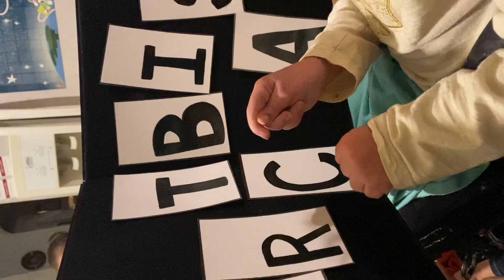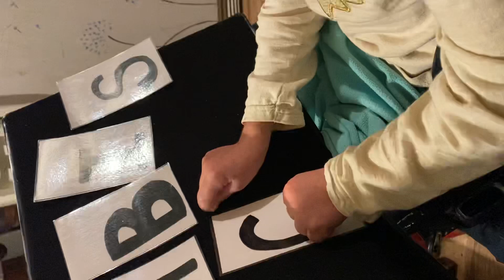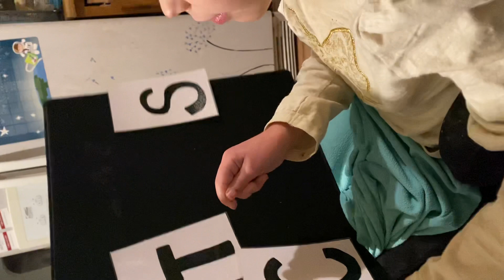Ella 11-24-2020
Ella spells Rabbit phonetically